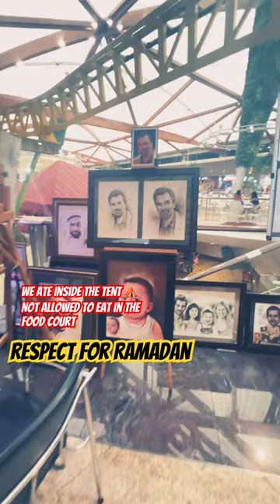kumain sa tent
We are excited to ate inside the tent expected no one is there, but I got shocked when I saw 👀 there’s a lot of people there too.,